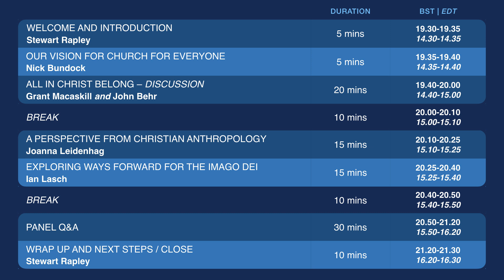Made in the image of God – Imago Dei: A theological basis for ‘Belonging’?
This webinar was streamed on Tuesday 22 October 2024. It is a Church for Everyone event hosted by St James & Emmanuel, in association with the Centre for Autism and Theology, Aberdeen University.